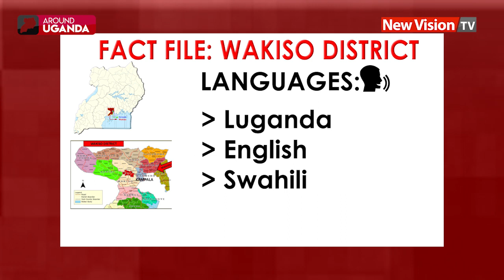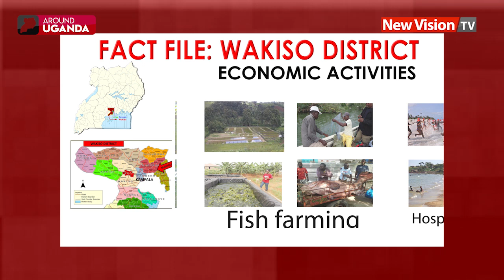AROUND UGANDA: Daily news from across the country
Mityana district leaders support age limit removal. Details and more stories from across Uganda in the bulletin